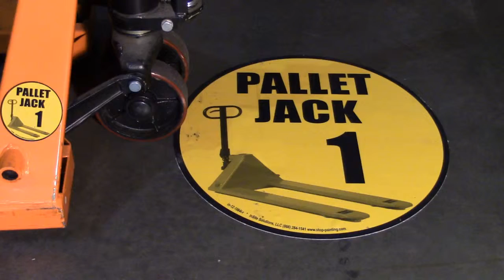Garbage Can Floor Sign Custom Printed Identification Systems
Garbage Can Floor Sign Custom Printed Identification Systems help you create an organized and tidy warehouse by allowing you to easily identify where garbage cans are located.